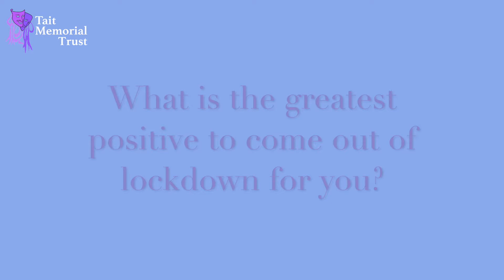Lauren Fagan, soprano | A Question a Day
Today's aquestionaday is answered by TaitAwardee @laurenashfagan. Lauren was supported by us during her studies at @GuildhallSchool with a scholarship from Michael Whaley OAM & Karen Goldie-Morrrison. Watching her career blossom and bloom has been a joy. We all can't wait to see her live on stage with @operahollandpark singing the role of Violetta in Verdi's, La Traviata. The concert is still available to view.

LAUREN FAGAN, soprano
A graduate of @royaloperahouse Covent Garden’s prestigious Jette Parker Young Artist Programme, Lauren Fagan has developed into one of today’s most accomplished young sopranos and had the honour of representing her native Australia in the 2019 BBC Cardiff Singer of the World Competition. Recent role debuts as Alcina for the Internationale Händel-Festspiele Karlsruhe, Violetta in Rodula Gaitanou’s new production of La Traviata for Opera Holland Park and Mimi in the classic Phyllida Lloyd production of La Bohème for @OperaNorth were met with unanimous critical acclaim for her richness of tone, thrilling top notes and compelling stage presence.

Plans for the 2020/21 season include two major company debuts for Lauren Fagan: as ​‘Norma’ in the highly-anticipated special project 7 Deaths of Maria Callas, conceived by Marina Abramovic for @BayerischeStaatsoper and conducted by Yoel Gamzou, and as Giulietta in Andreas Homoki’s new production of Les Contes d’Hoffmann at Opernhaus Zürich under Antonino Fogliani.